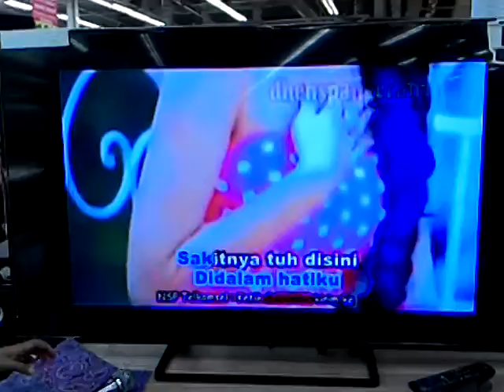May Day Carrefour MT. Haryono with Royke Weinand Tanasale